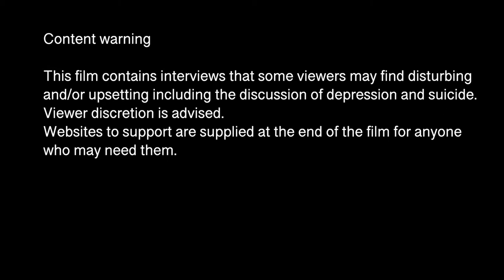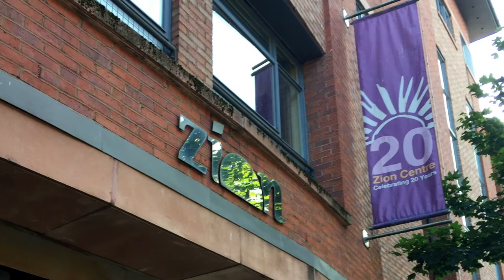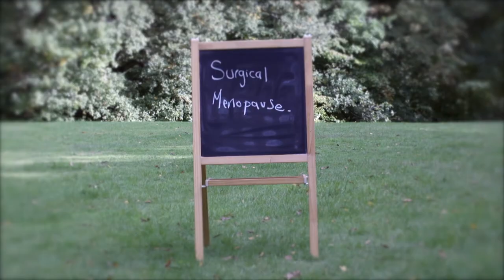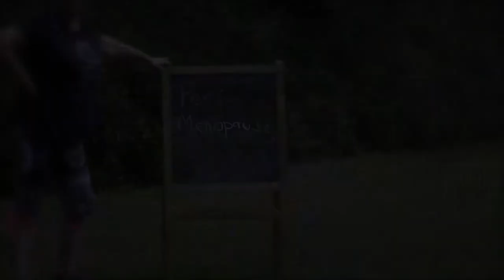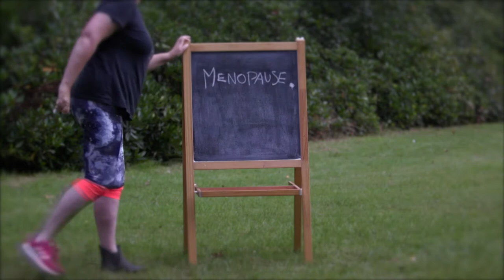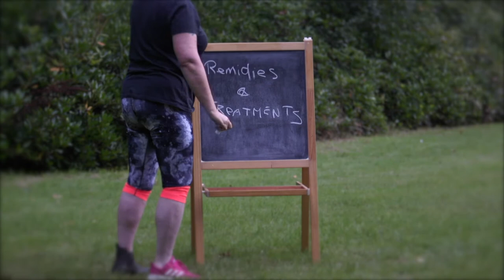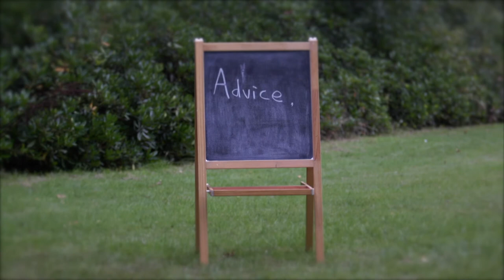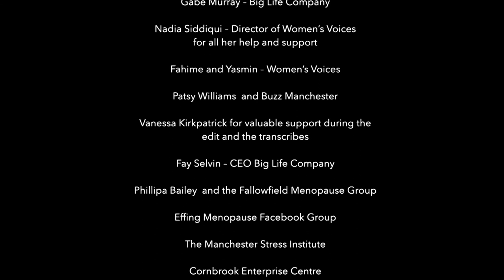EVERYWOMAN - The real menopause documentary - 68min 2022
‘Everywoman’ is a documentary born out of Whisper Sisters, a local group set up by Zion Centre, Community Outreach Worker, Anna Akhtar to support women experiencing the menopause. ‘Everywoman’s aim is to raise awareness, expose the myths and help remove the stigma around this natural phase of women’s lives.
This revealing documentary voices the accounts of women and men of Manchester’s ethnically diverse community. Women who suffered in silence, women who have felt let down by the ‘system’, and women who just want to come out of the shadows. Their stories are as uplifting as they are tragic.
We hear from Manchester’s professional experts who dispel the myths and offer valuable advice and information on how hormonal changes affects menopausal women. And what women can do to support and manage the menopausal journey.
Funded by The National Lottery Community Fund.